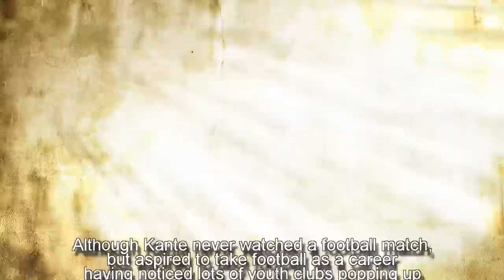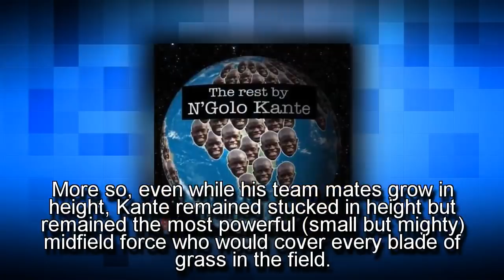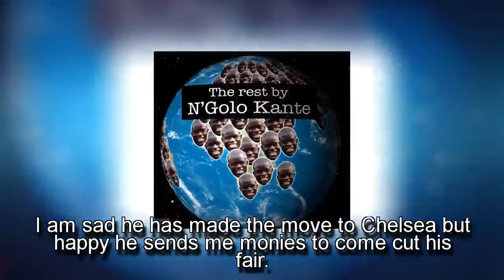N’Golo Kante Childhood Story Plus Untold Biography Facts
LB presents the Full Story of a Football Genius best known by the Nickname; ‘The Rat’. Our N’Golo Kante Childhood Story plus Untold Biography Facts brings to you full account of notable events from his childhood time till date. Analysis involves N’Golo Kante’s personal life story before fame, family life and many little known facts about him.